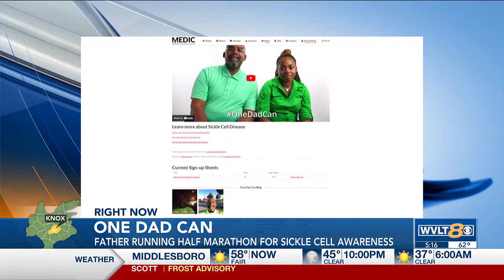Knoxville father running half marathon, hopes to raise awareness for sickle cell